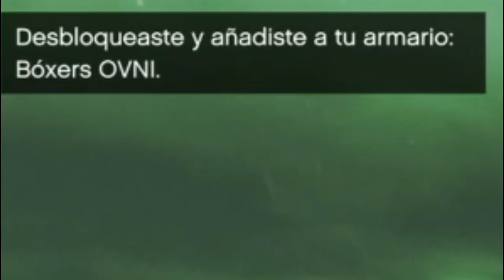🎃TRAJE de PIE GRANDE YA MISMO PARA TODOS! 👽INVASION OVNI y MUCHO MAS! | gta online halloween 2022